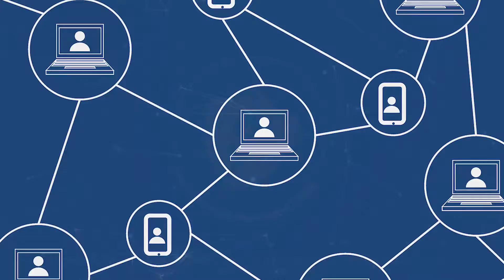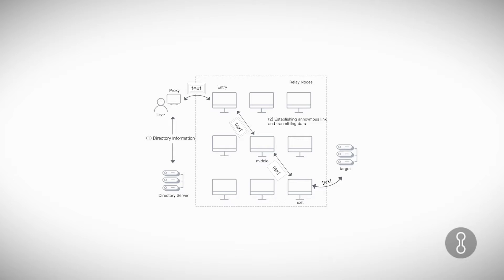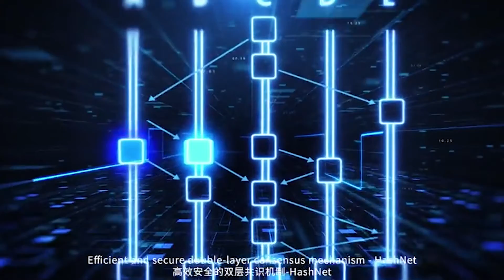InterValue. Знакомство с проектом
Первый блок Биткойна был добыт в январе 2009 года и  с того времени очень многое поменялось.  Блокчейн, 2.0 и  3. 0 уходят в прошлое и на арену, исключая прошлые провалы и неудачи, врывается «Blockchain 4.0»
InterValue —  проект Blockchain 4.0 со скоростью 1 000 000 транзакций в секунду , который направлен на создание первой надежной интернет-инфраструктуры для интернета. На данный момент проект разрабатывается и будет доступен в ближайшем будущем.
⚠️ ДИСКЛЕЙМЕР: Вся информация на этом ютуб канале имеет информационный характер и не является призывом к действию.
⚠️Любая инвестиция - это РИСК! Я не призываю вас инвестировать в какой-либо из проектов на моем канале, я делаю видео в развлекательных целях